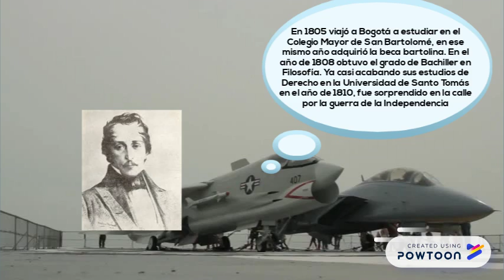Vida y obra de francisco de paula santander